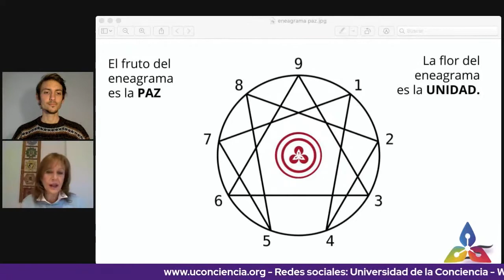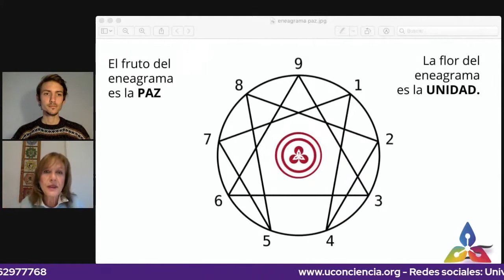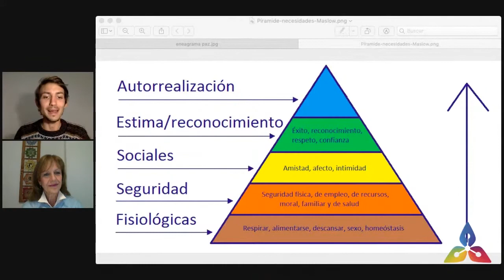ENEAGRAMA SISTÉMICO con Lucia Inserra y Matías Amadasi - Programa N°17 - 23.08.2021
Lunes 18 Hs. Eneagrama Sistémico